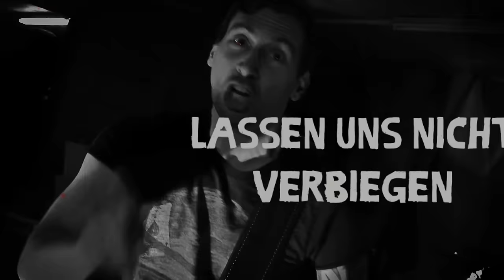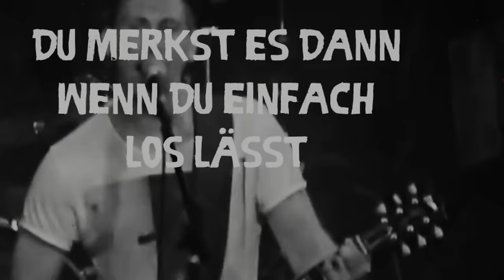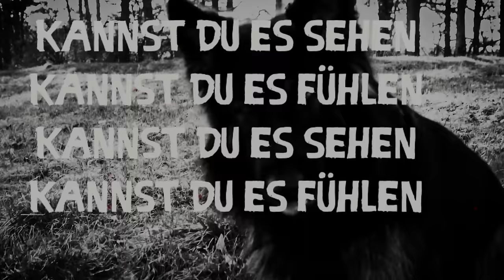Störte.Priester Ehrlich und Gehasst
🆕 NEU: Deine Liebe, unsere Stärke! 🤝❤️🔥